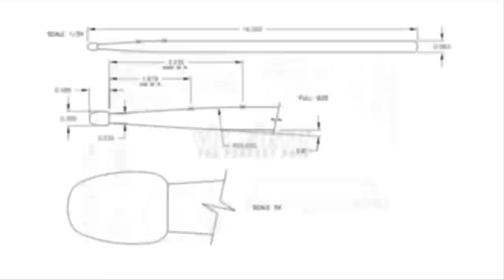Six Concert Etudes for Marimba by Peter Klatzow - Marimba Literature Library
Performed by Jisu Jung

Mallets:
I. M114
II. M114, M115
III. M122, M123, M124
IV. M123, M124
V. M114, M115
VI. M122, M123, M124

ABOUT THE PIECE:
My Six Concert Etudes were commissioned by a consortium of international players. The project initiator and co-ordinator was Daviel Heagney.

It was my concept that the etudes would range from the simple to the complex, from using just two sticks, three sticks, and finally four sticks. The pieces also gain in stature as they proceed to the end.

The first, Juggler, resulted from a technical problem first presented in the last movement of my Concerto no 1 for marimba and strings, in which the marimbists is required to play alternating octaves with just two sticks. This is rarely achieved, but in this performance Jisu Jung shows just how efficiently this can be managed.

Play of Triads (three sticks mostly) is a piece which features alternating triads and dynamics. The main problem lies not just in the agility of the player, but also requires very distinct control over intensities and dynamic shapes.

Melodic Mirage is a challenge to turn the marimba into the human voice. A lyrical cantabile is required which moves effortlessly from one note to the next. In true Italian style, there are many little fioriture (as found in Bellini and Chopin) which embellish the melodic line. I think composers often underestimate the extent to which the marimba can indeed sing (something which was a Robert van Sice speciality) and this etude aims to achieve that quality.

Incantations is a study of contrasting textures -- strong, stark octaves juxtaposed against fluid harmonic substrata. They develop longer shapes gradually moving towards resolution. This same type of texture is to be found in the central section of the slow movement of Concerto no 1.

Dazzle is a rhythmic study which pits 5:4. The result is like the incessant patter of raindrops creating a truly dazzling texture which fascinates the ear. There are also smaller rhythmic structures which create patterns of their own.

Whisper of Cypresses, Play of Water is a reminiscence of my visits to the Villa d'Este, just outside Rome, which was a place of retreat for Liszt, whose brooding presence can still be felt there. It is also a study in tremolos, which gradually move up from the bass, through the middle, to the top of the instrument. As with Liszt's Fountains of the Villa d'Este this piece should be treated as a meditation rather than an opportunity for virtuosic display.

- Peter Klatzow 2014

ABOUT THE COMPOSER:
Peter Klatzow was born in Springs, South Africa, in 1945.

In 1964 he attended the Royal College of Music in London, where he studied composition with Bernard Stevens, piano with Kathleen Long, and orchestration with Gordon Jacob. In that year he won several of the College composition prizes as well as the Royal Philharmonic prize for composition, which was open to any Commonwealth composer under 30. He spent the following years in Italy and Paris, where he studied with Nadia Boulanger.

Since returning to South Africa in 1966, he has worked at the SABC in Johannesburg as a music producer, and in 1973 was appointed to the University of Cape Town, where he was Director of the College of Music and Professor in Composition. In 1986 he was elected to the rank of Fellow of the University of Cape Town for "having performed original distinguished academic work of such quality as to merit special recognition."

He was awarded his DMus for published work in Composition in 1999, and the Cape Tercentenary Foundation's Molteno Gold medal for lifetime achievement in Music in 2002.

ABOUT THE PERFORMER:
Winner of the Grand Prize in the Cheongju Music Association Competition at age 6 after only four years of playing marimba, Percussionist Jisu Jung has won numerous competitions and performed as a soloist with many professional orchestras throughout Korea. Ms. Jung captured the Grand Prize at the 2003 Korea-US National as well as the CBS Youth Music Competitions in 2007.

She has performed as a soloist with the Oradea-Rumania and Eurasian Philharmonic Orchestras, Gyeonggi State Philharmonic Orchestra, Suwon City Youth Orchestra and has been invited to perform at the Percussive Arts Society International Convention (PASIC) in November 2013.

Also an avid orchestral musician, she has performed with the Buchen City Orchestra in Korea and the Peabody Symphony Orchestra in Baltimore, Maryland. This past summer, Ms. Jung attended the Brevard Music Center as a scholarship student.

Ms. Jung graduated from the Seoul National Arts High School before coming to the United States to study with Robert van Sice at the Peabody Conservatory of The Johns Hopkins University with a full scholarship.